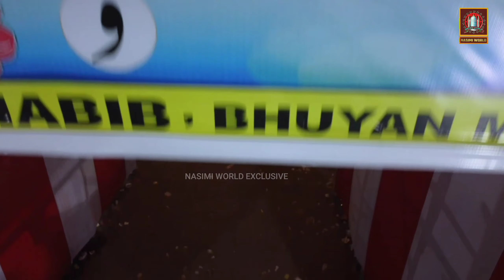आगया बील्कुल नया कलाम Mohammad Ali Faizi { 24th feb 2022 } Urs Darbar Shah || Bhadrak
✔️ URS DARBAR SHAH BABA
( 15-Februry-2022)
💥 BhuyanMohallah : Bhadrak : Odisha.

🔥Video & Efx -  Aman Khan + Soyab Nasimi
🎧Voice - Mohammad Ali Faizi